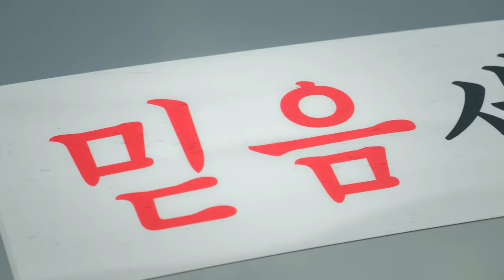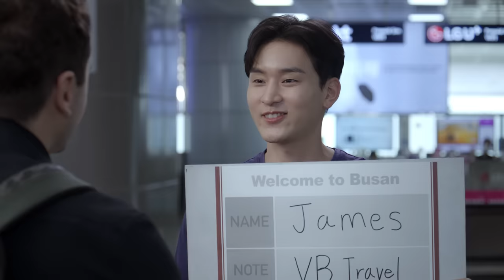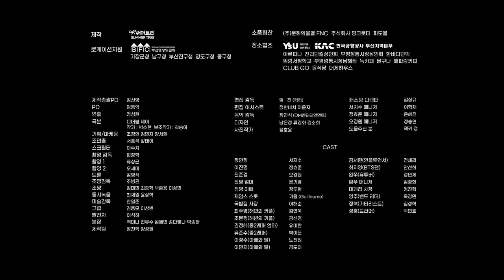(SUB)[Webdrama] 넌 늘 그랬어! 어떻게 변한게 하나도 없냐? [브브여행사] 2화 How Are You Still the Same?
통역사가 필요했던 브브여행사. 진명의 전여자친구인 인정을 부르게 되는데...
만나자 마자 티격태격 되기만 한다.
첫 고객인 제임스를 만나러 가는 셋...우리 잘할 수 있을까?

'내 전 X와 함께 일을 해야한다면? 급여는 최고!'
🙆‍♀️돈이 최고야! 비지니스는~비지니스일 뿐이지
🙅‍♂️ 어우...걔를 다시 어떻게봐! 끔찍하다 끔찍해!
진명과 인정의 상황일 때 여러분의 의견을 댓글로 자유롭게 남겨주세요!

✔이벤트 기간: 11/18(금) ~ 11/24(목) *이벤트 종료
✔당첨자 발표: 11월 28일(월) *유튜브 커뮤니티 공지
[영상 속 관광지]
VB Travel Agency needed an interpreter.
So Jin-myung's ex-girlfriend, In-jeong comes to help...
As soon as they meet, they start to fight.
The three of them are meeting their first customer,
James... Will they get through this well?

[Tourist Attractions in the Video]